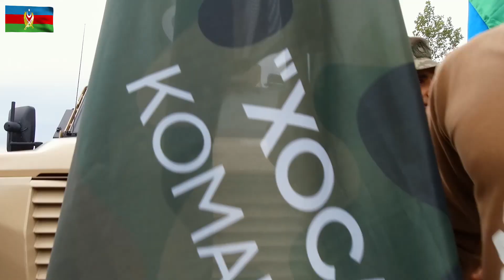“Hərbiyyə - 2019” hərbi vətənpərvərlik düşərgəsinin ilk günü uğurla başa çatıb - 06.09.2019